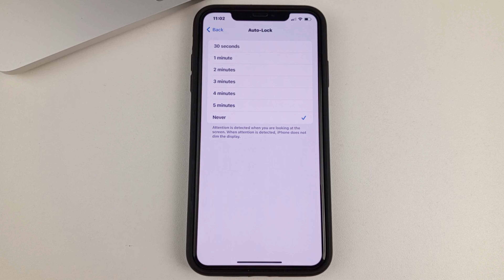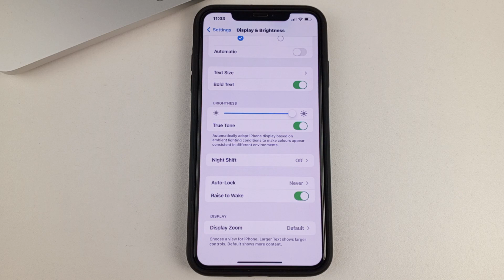How To Make Your iPhone Screen Never Turn Off - Full Guide